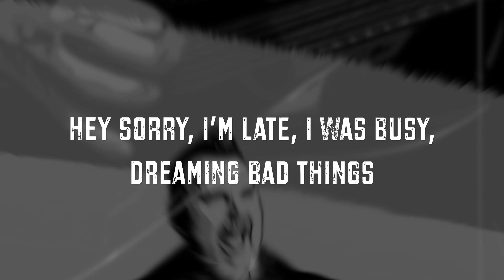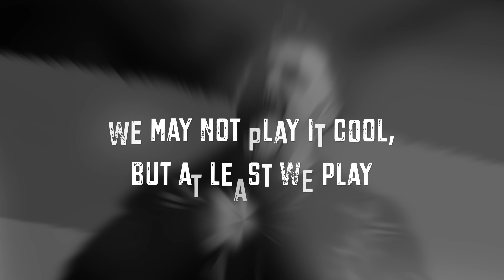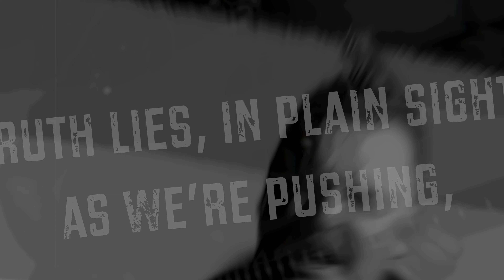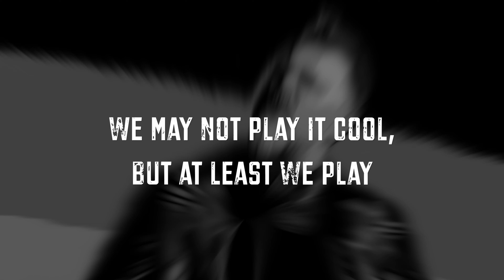Neptune - Metal Hearts (Official Lyric Video)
"Metal Hearts" is the first single from Neptune's 3rd album "End Of Time" which will be released on September 20th, 2024 on Pride & Joy Music!

As with many lyrics, there are often multiple layers and underlying meanings where the listener frequently finds their own path and significance. This is also true for the story that unfolds in "Metal Hearts" – which our storyteller reveals as an insight into Viking leader Harald Hardrada's life in the early morning before a major battle. His task is to instill a calm yet powerful energy into his warriors before the final battle at Stamford Bridge.
Neptune, originating from Stockholm, is a melodic metal band with roots that trace back to the 1980s. Their musical journey began with the recording of an EP in 1986, which was not released until 2018, along with a collection of earlier demo recordings. Building on their legacy, 2020 marked the release of their debut full-length album, “Northern Steel”. Without resting on their laurels, they followed up in 2022 with the EP *The Rebirth*, which features new recordings of four of their songs from the '80s. Their third full-length album, *End of Time*, is set to be released on September 20, 2024.

NEPTUNE:
Row Alex – Vocals
Anders Olsson – Guitars
Jan Tosh Ason – Bass & Vocals
Johan Rosth – Keyboards
Jonas Wikström – Drums

Backing vocals: Linda Sonnvik & Caroline Jensen
Lyrics by: Linda Sonnvik
Produced by: Jan Tosh Ason
Recorded and mixed at Stockholm Soundroom
Mastered by Hoffe Stannow/Cosmos Mastering
Artwork by Spoil
Video recorded & edited by Anders Olsson